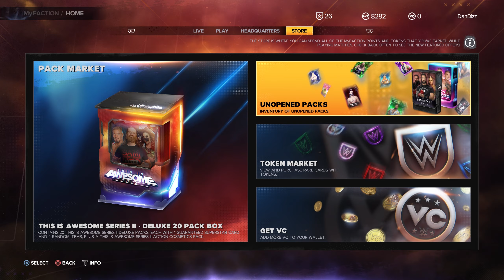WWE 2K23 - MyFaction Tower: Week 2 (NXT 2.0)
Join me in the thrilling second week of the MyFaction Tower as we step into the intense world of NXT 2.0. The competition is fierce, and the stakes are higher as we navigate our way through the challenges, facing off against formidable opponents.

In this episode, the action is non-stop, with every match pushing us closer to the pinnacle of the tower. The NXT 2.0 brand brings its unique flair and energy, making every bout a spectacle of athleticism and strategy.

As we climb the ranks, the intensity builds, and rivalries heat up. Will our MyFaction prevail against the best NXT 2.0 has to offer? Tune in to witness the drama, the triumphs, and the unexpected twists that define this thrilling week in the MyFaction Tower.